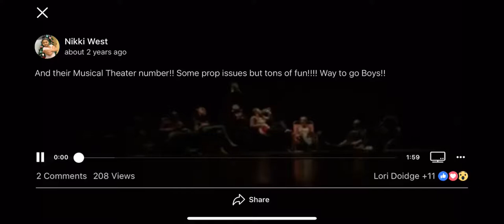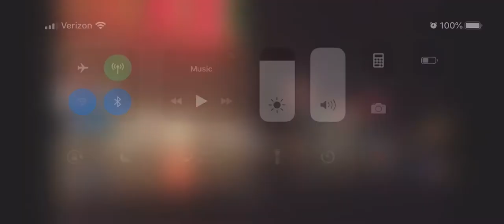ATTD Musical Theater